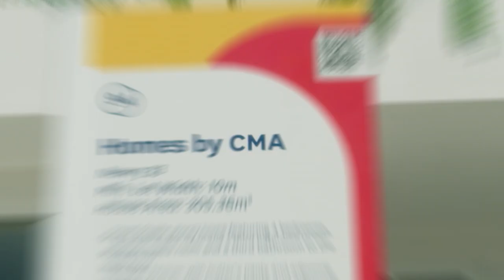Stockland Aura | Homes by CMA Newry 33 | Display home tour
Take a tour of the Homes by CMA new display home located in Aura's brand new display village.